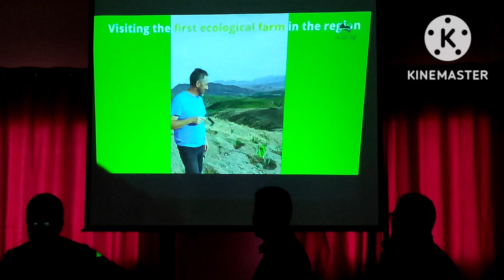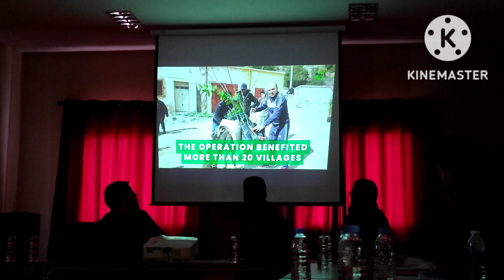“بيرما ريف” تنظم لقاء تشاوريا مع فاعلين في مجال الفلاحة والبيئة... بالدريوش